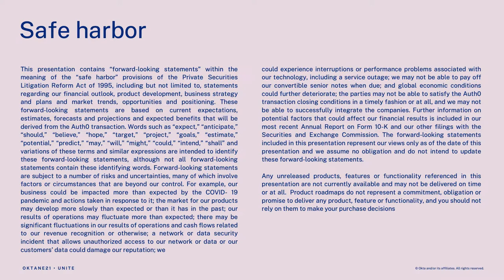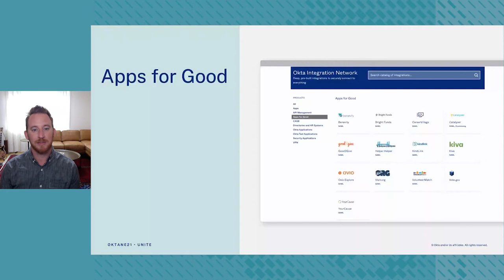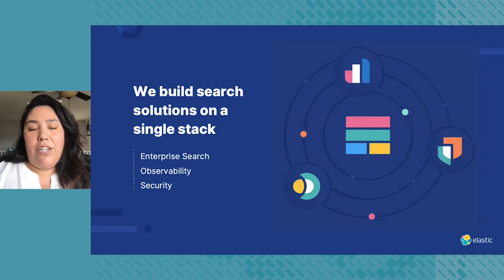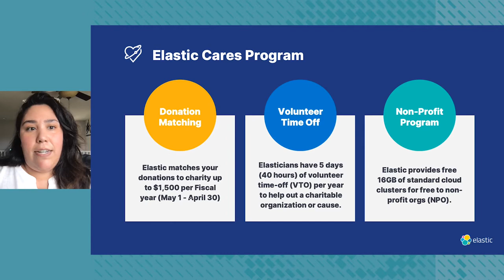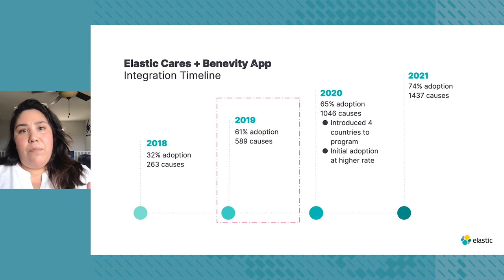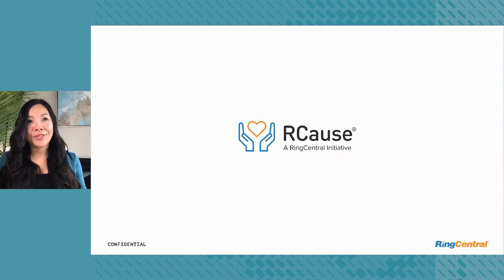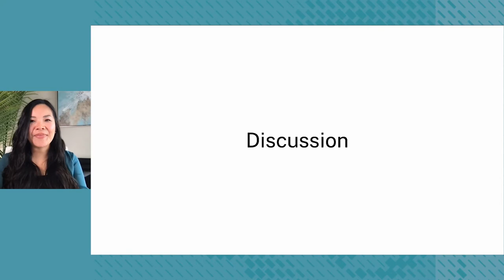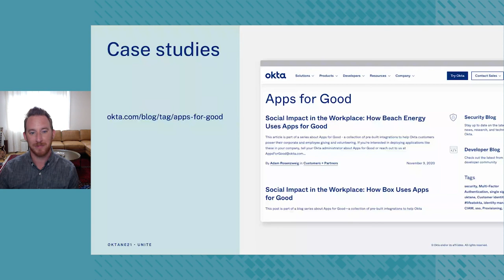Apps for Good: Powering Social Impact in the Workplace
Employees in every industry increasingly want (and expect) opportunities to engage with the causes they care about at work. Luckily, an ecosystem of applications is rising to meet that need. Apps for Good is a collection of pre-built integrations with these giving and volunteering applications in the Okta Integration Network. Learn how leaders from some of the world's most innovative companies are leveraging these technologies to power their company's social impact strategy and engage employees around the world.

Speakers:
Adam Rosenzweig
Kristina Paiz, Elastic
Tu-Han Phan, RingCentral